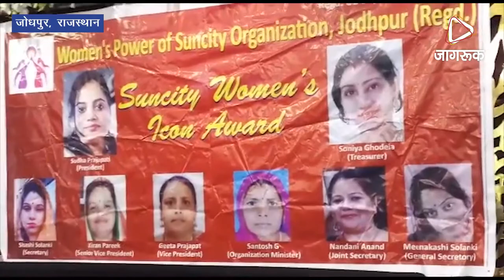JAGRUK TV : जोधपुर : उल्लेखनीय सेवाओं के लिए देशभर की 50 महिलाओं का सम्मान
जोधपुर। जिस घर में पली-बढ़ी, उस घर को हमेशा के लिए छोड़कर महिलाएं बड़ा त्याग तो करती ही है, साथ ही दूसरे घर को अपना कर वे अपनी कला का परिचय भी देती है। कला इसलिए कि दूसरे घर में कई बार विपरीत परिस्थितियां भी आती है लेकिन अपने कौशल से वो सब कुछ ठीक कर लेती हैं। यह कहना था एडीएसपी यातायात निर्मला विश्नोई का, जो वुमंस पावर ऑफ सनसिटी संस्थान की ओर से सनसिटी वुमंस आइकन अवॉर्ड कार्यक्रम में बतौर अतिथि संबोधित कर रही थी।
इस कार्यक्रम में शिक्षा, साहित्य, चिकित्सा, स्पोर्ट्स और समाज सेवा में योगदान देने वाली 50 महिलाओं को सम्मानित किया गया। इनमें जयपुर, भोपाल, इंदौर और बीकानेर की महिलाएं भी शामिल थीं। बेटी बचाओ बेटी पढ़ाओ के गुजरात सरकार की ब्रांड एंबेसेडर केसर प्रजापति ने कहा कि आज हर क्षेत्र में नारी पुरुष के साथ कंधे से कंधे मिला कर आगे बढ़ रही हैं। कार्यक्रम में माहेश्वरी सीनियर सैकंडरी स्कूल की प्रिंसीपल सोमा चटर्जी, एम्स में एसोसिएट प्रोफेसर अर्चना वाजपेयी भी बतौर मेहमान उपस्थित थे। .